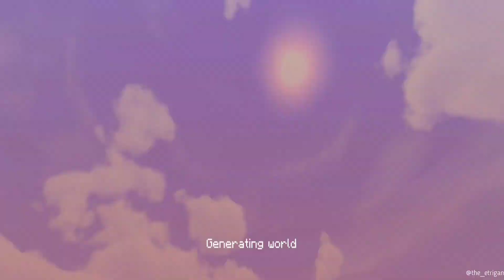MINECRAFT PE Speedrun | Timer for Speedrunners (Add-On / Utility) [1.16+] In Hindi | THE ETRIGAN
ABOUT VIDEO▶️ADD A CONVENIENT TIMER ON THE TOP-RIGHT OF YOUR SCREEN THAT AUTOMATICALLY STARTS AS SOON AS YOU MOVE A MUSCLE! PERFECT FOR SPEED RUNNERS AND ALIKE.

TAGS▶️speedrun